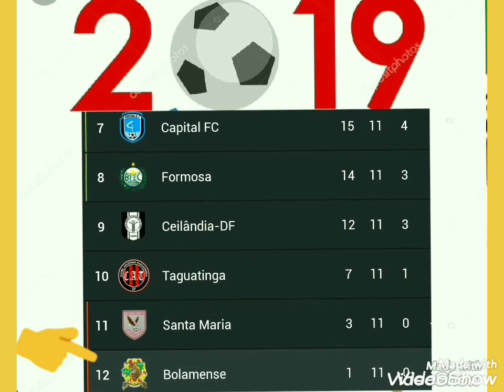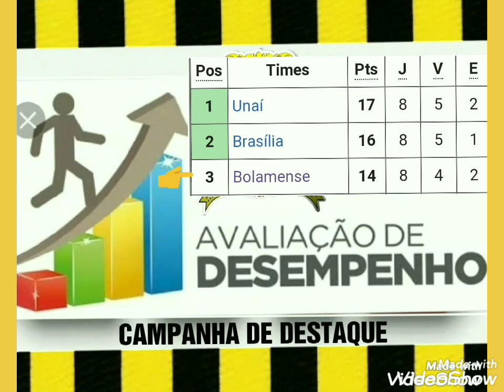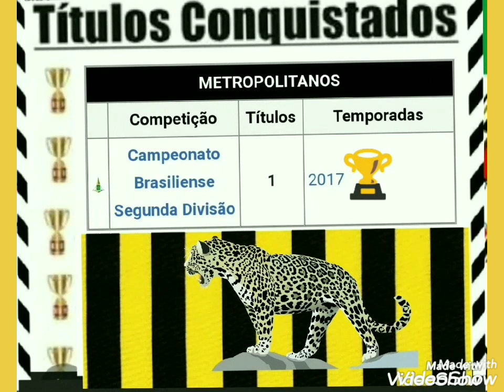Bolamense Futebol Clube-DF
APRESENTANDO CLUBES
 DE FUTEBOL DO BRASIL

06 Bolamense do Destrito Federal Brasília

                    PERFIL DO CLUBE
NomeBolamense Futebol Clube  MascoteOnça pintada                   Fundação10 de maio de 2000 LocalizaçãoRiacho Fundo, DF, Brasil   Mando de jogo emRorizão             Capacidade (mando)8.000

Torcedores do Bolamense Por Gentileza

Comente
Curte da like

MUITO OBRIGADO A TODOS VOCÊS.